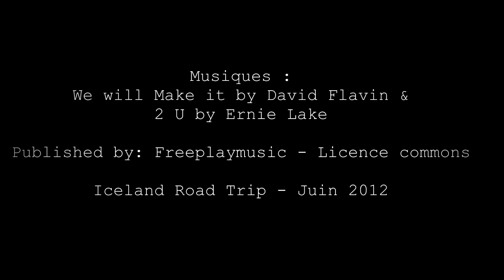6 - Day 3 In Iceland / Vik & Geysir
Voyage en Islande - 9 jours en juin 2012.
Trip to Iceland - 9 days in June.